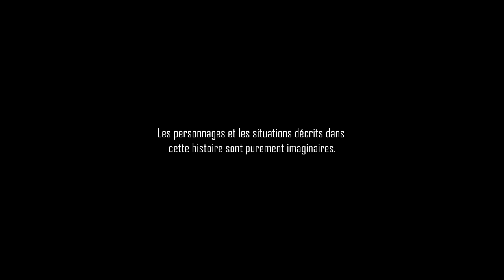CREEPYPASTA FR ► AVEZ VOUS PEUR DU NOIR ?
Vous savez dans l'obscurité, il y a des choses, des choses terrifiantes et elles se cachent...

D'autres Creepypastas ? ▼